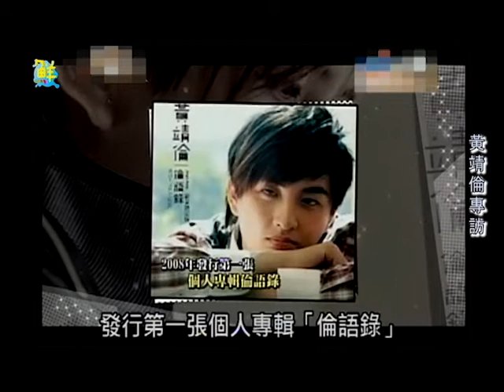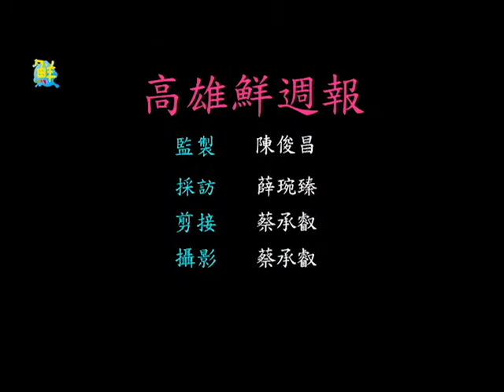鮮週報 第41期 明星專訪 黃靖倫